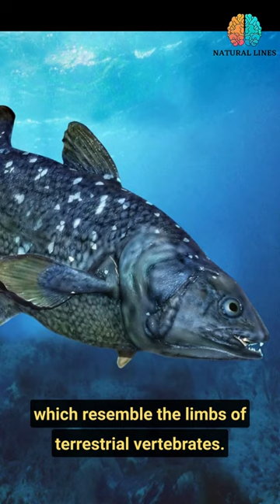Coelacanth: A prehistoric fish